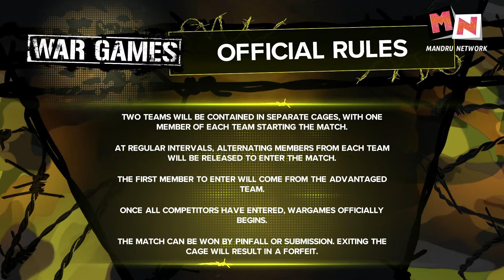WWE2K23 WAR GAMES FULL MATCH DX VS BRET HART , UNDERTAKER AND KANE